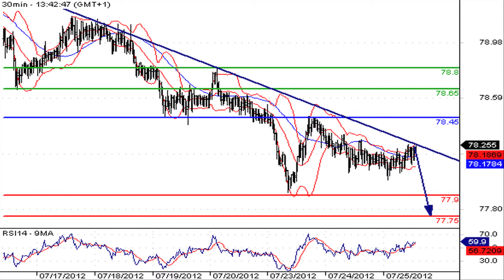L'euro tente de reprendre des couleurs face au dollar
25/07/2012 La monnaie unique européenne passe aujourd'hui au-dessus de la barre de 1.21 dollar.